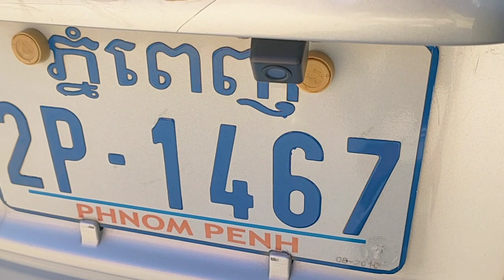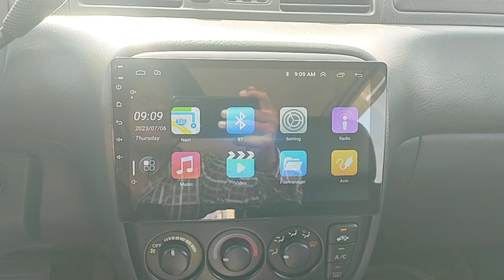ឡានលក់ធូថ្លៃ បង់រំលស់បាន CRV ឆ្នាំ2000ឡានថ្មីណាស់លក់6500$ចចា070797259/017973395/0975044486